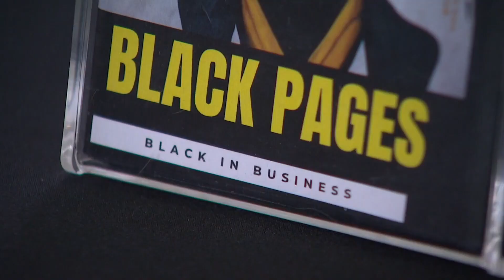Cultivating Culture series will shine light on Black culture in Washington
Our new Cultivating Culture series will highlight Black innovators that are creating more spaces for community in western Washington.